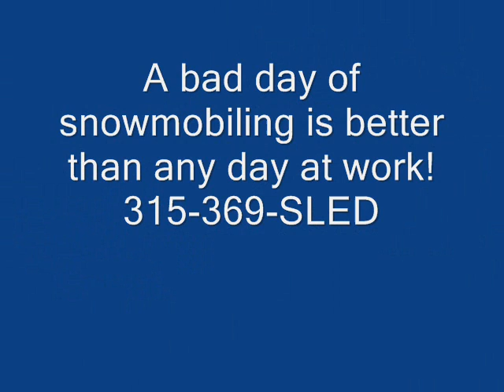12-19-08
Old Forge Trail Report